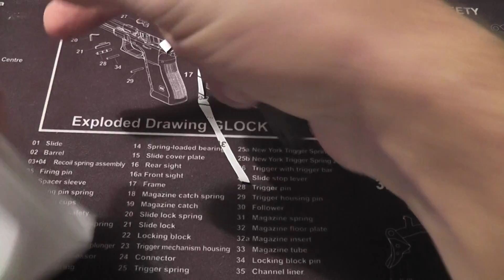Spyderco Southard vs Strider SNG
Strider's classic frame lock vs Spyderco's first flipper with frame lock